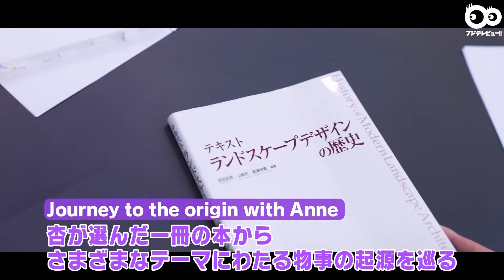杏、子どもへの「読み聞かせポイント」を明かす「宇宙人に言葉を教える気持ちで」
杏、今井翼、南沙良、森川智之が、1月26日に行われた「Amazon オーディブル戦略発表会」に登壇した。

世界最大級のオーディオブックおよび音声コンテンツ制作・配信サービスである「Amazon オーディブル」。南、今井、森川はアメリカの人気コミック「The Sandman」の日本語吹き替え版でナレーションを務め、杏は自身が選んだ本をもとに、ゲストとトークをする作品のパーソナリティを担当する。

イベント終了後の杏に、フジテレビ『めざましテレビ』の永尾亜子アナウンサーがインタビューした。